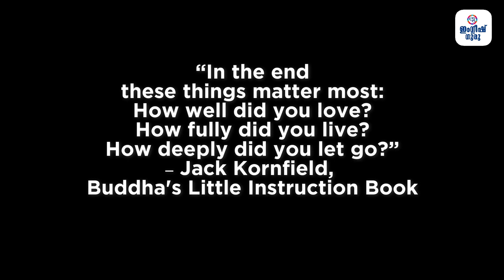NEVER UNDERESTIMATE YOU | Motivational Video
A motivational video to remind you that there is much more in you. If there are doubters, so be it, don't waste time proving yourself with words, let your success do the talking.

Copyright Information:
I made this video with the intention to help others in a motivational/inspirational form. The clips and music I have used I do not own in most cases. My understanding is that it is in correlation to Fair Right Use, however, given that it is open to interpretation if any owners of the content clips would like me to remove the video I have no problem and will do it as fast as possible.